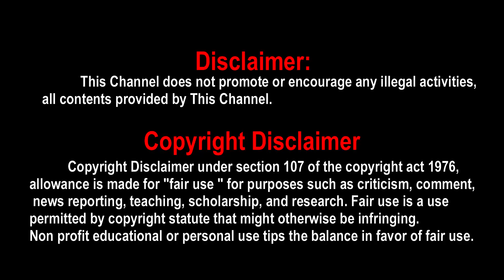Vettaiyaadu Vilaiyaadu Re Mastered Version Re Release Date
A 2006 movie released by Gautham Menon and starring Ulaganayagan Kamal Haasan. The film team has announced that they are going to re-release this film on June 23.